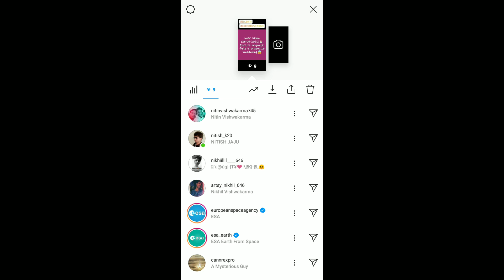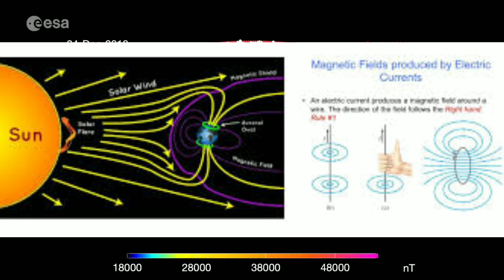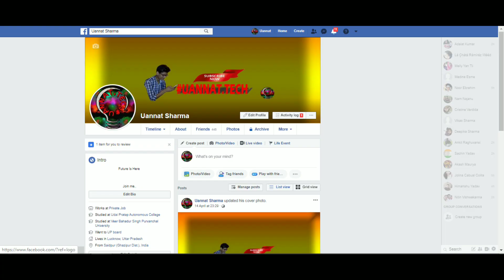धरती का चुम्बकी बल कमजोर हो रहा है😱must watch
HI THIS IS UANNAT AND YOUR ARE WATCHING UANNAT.TECH,
SO AAJ HM LOG BAAT KAREGE Earth’s magnetic field is gradually weakening
जो की ये NEWS @ESA (european space agency) से आई है

If you are science or TECH lover then here you will find videos and bloggs related to TECH,GAMING,BLOGGING,EDUCATION,TECH EXPANSION,SPACE KNOWLEDGE and something more and i want each and every individual whoever is interested in technology to able to understand it in the easiest way so come and join us now

इतना न सोचो  because future is here#UANNAT.TECH
                           Thanks a lot & jai Hind